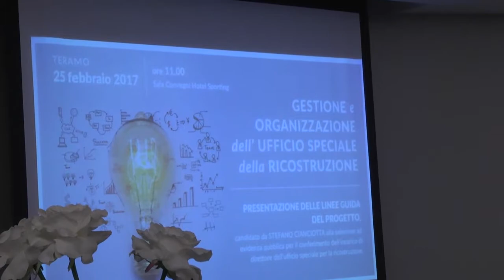TELEPONTE - Gestione e organizzazione dell'ufficio speciale della ricostruzione